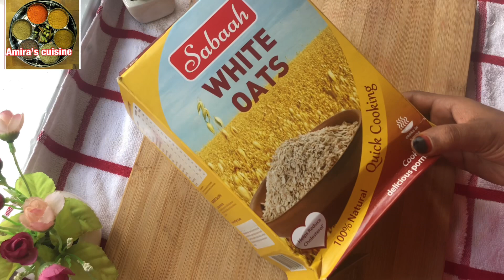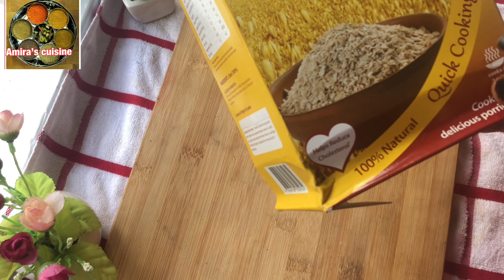Sirta caloosha laiskaga jaro oo lasoo ogaadey 7 bari bes saan sameey ada yabi doono adigon jim adin